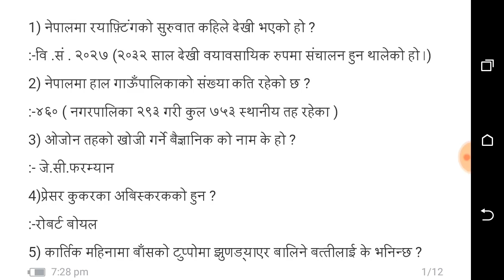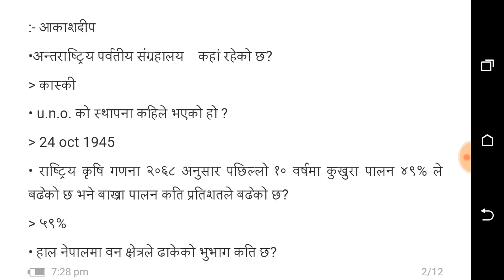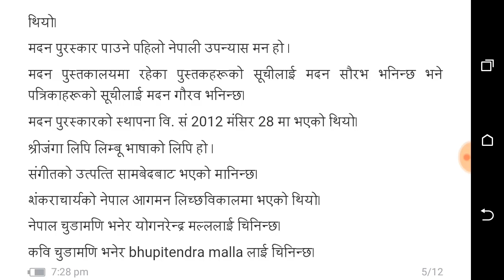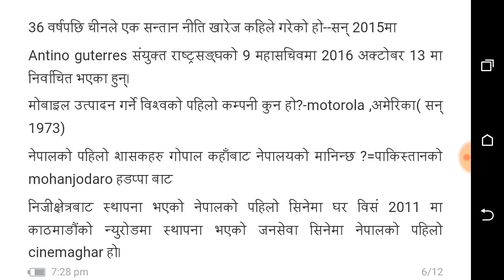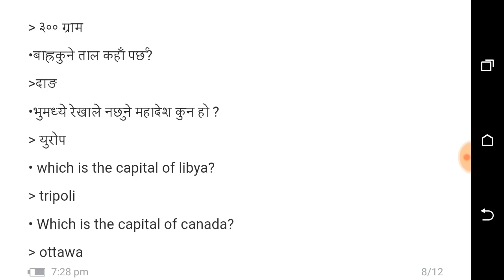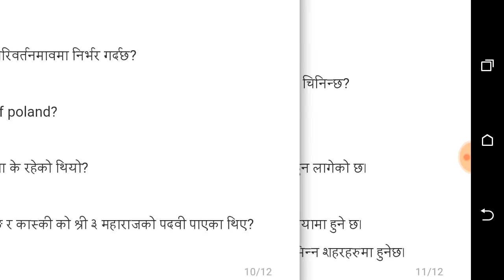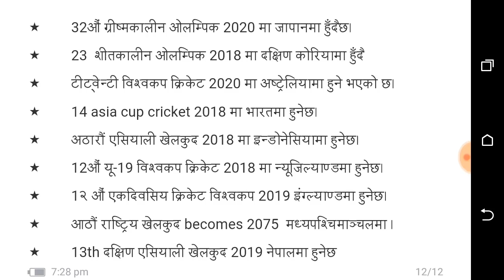Subba tayari 2500 questions 50 days video 46 the||Nepal rastra bank Gk